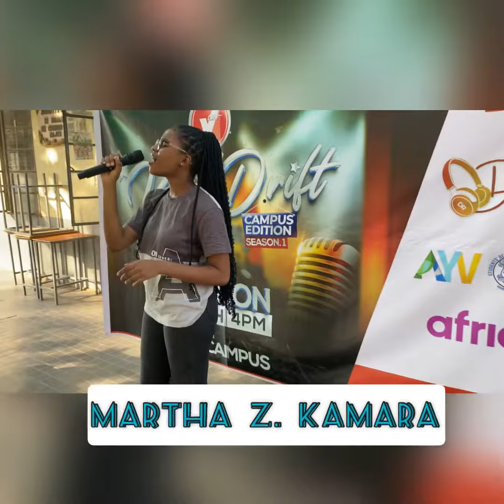VOCAL DRIFT CAMPUS AUDITIONS UNIMAK